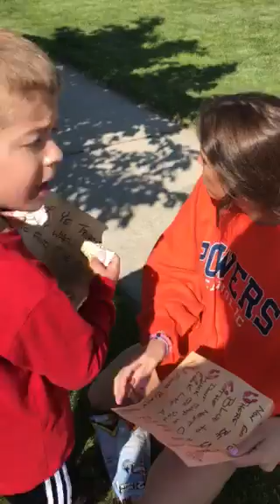2 -Black Beard Treasure Hunt